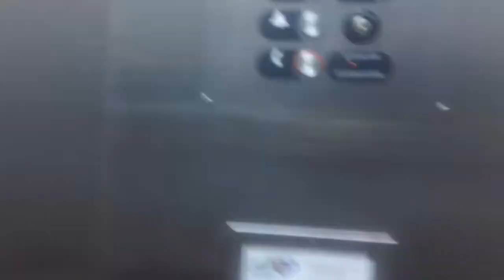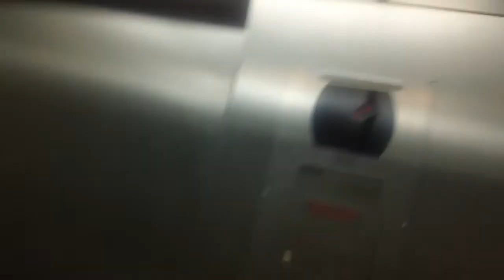Otis Series 5 Elevator At Mebane Mills Lofts Apartment Complex, Mebane NC